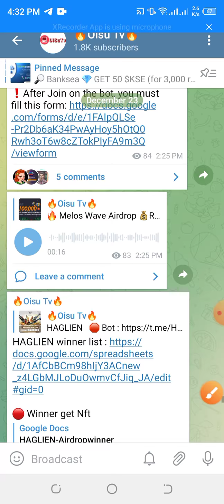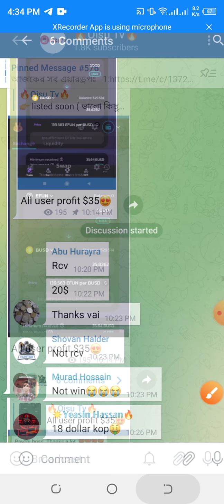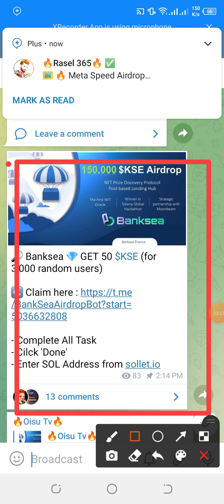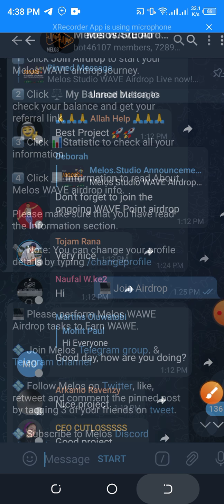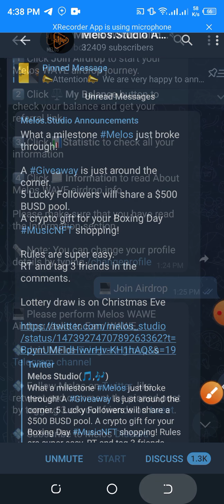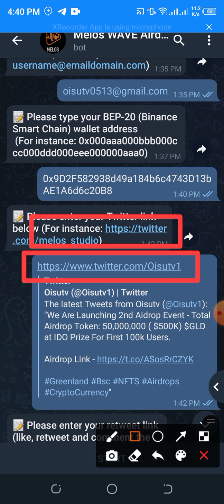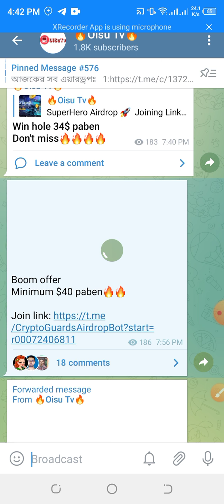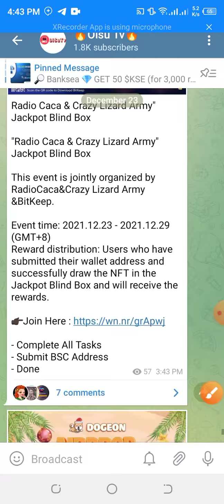$37 Profit All User😱।। Top 4 Important Airdrop ।। সবাই পাবেন মিনিমাম ২০ ডলার🔥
✅✅✅এয়ারড্রপে কাজ করতে চাইলে নিচের ভিডিও গুলো দেখুন।।